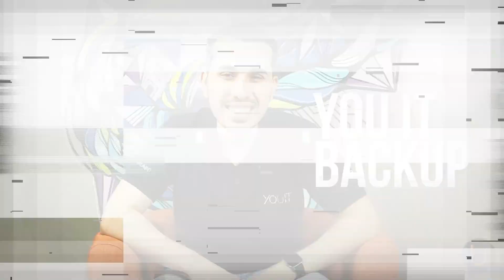BACKUP YOU IT | CONHEÇA O YOU IT BACKUP!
Vem conhecer um pouco a importância do backup para a segurança de seus dados e continuidade operacional da sua empresa, vem conhecer mais sobre o You IT Backup, suas características e benefícios e como é comercializado.